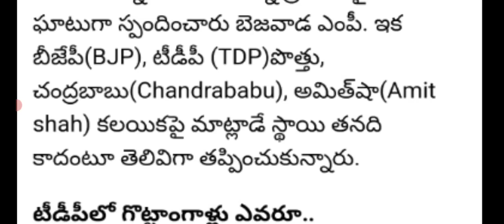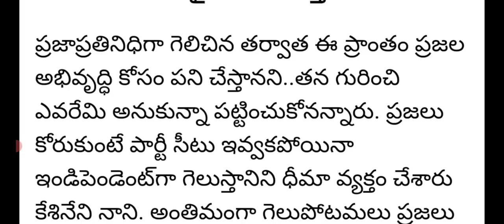కొద్దిసేపటి క్రితమే టీడీపీ ఎంపీ కేశినేని|tdp mp kesineni Nani sensational comments on tdp